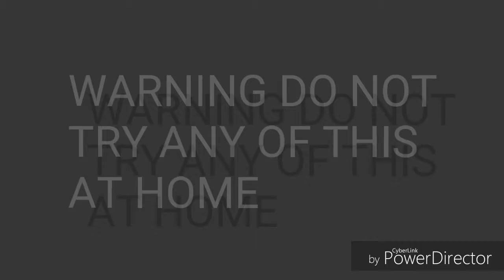Snake Attack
Don't Try Any of these stunts and or actions snakes least most are poisonous